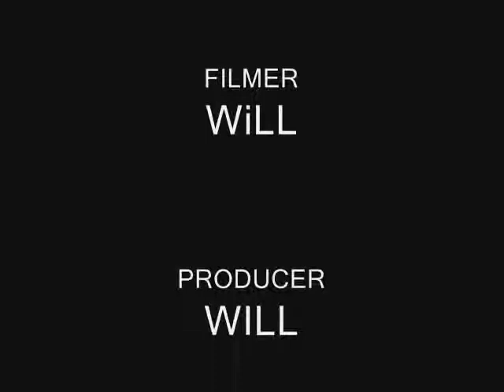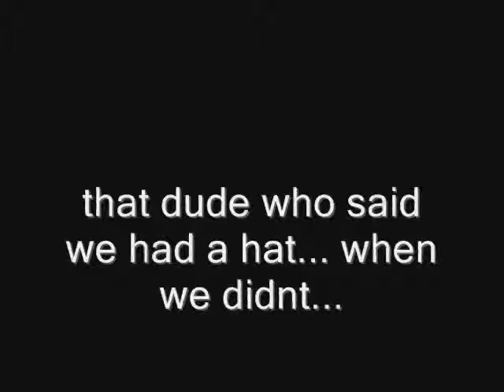We don't actually know... a short film by will ben kyle Shoot It KCAHS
We don't actually know... a short film by will ben kyle Shoot It KCAHS Ku-Ring-Gai Creative Arts High School in North Turramurra, filmed in Hornsby, at the bus stop next to the train station.

Random film thing we made just cos,,
There was a trumpet randomly thrown in there, and moving pegs,,

Llamas are always fun fun times ~

Not submitted to the shoot it short film competition in Hornsby Cinema, but totally should have been...

Ugh, amature Pushka looks into the camera whilst the shot was still in progress @__@;;;
Amazing paint animation by camera master Will ~ Subscribe to Pushka's PushkaCom Channel for a free stream of high quality Art videos about: Music, Anime, Video Games, Literature and various things of interest. Uploading a video or more every week.